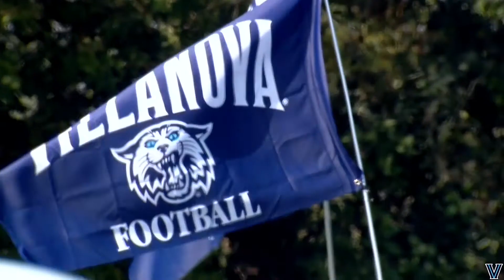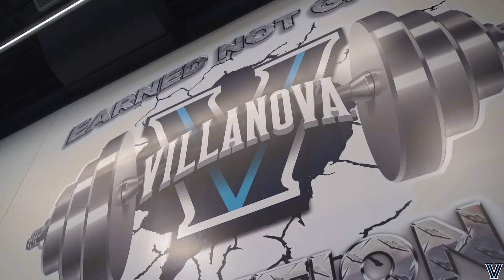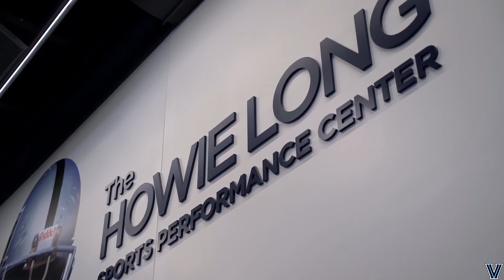Football: February 23, 2021 - Behind the V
Let's take an inside look at the Villanova Football Team as they start preseason and look back at last season and the last off season.